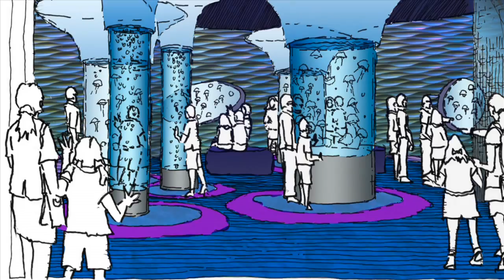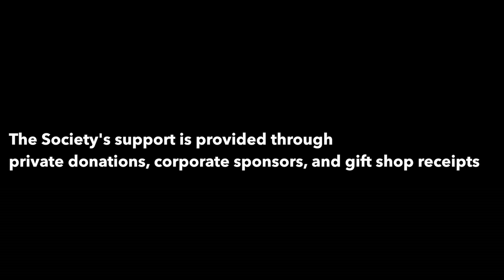NC Aquarium on Roanoke Island Renovation Announcement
The NC Aquarium on Roanoke Island announced plans for a $5 million renovation on August 15, 2014. These renovations are made possible with $4.5 million in private support from the nonprofit NC Aquarium Society.